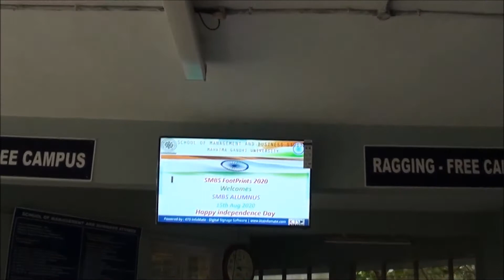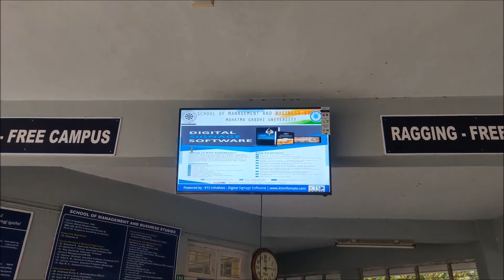MG University Digital Signage Inauguration - KTS InfoMate | Client Testimonials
School of Management & Business Studies - (SMBS), Mahatma Gandhi University Kottayam, installed the KTS InfoMate - Digital Signage Software on the Independence day in 2020. We are proud to be a part of such a great institution.